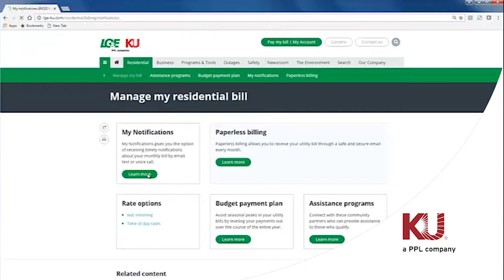KU offers tips, tools and programs that save time, energy and money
From outage texting and our online outage map to My Notifications and energy-saving tips, we offer a variety of tips, tools, and programs to save customers time, energy, and money.

Louisville Gas and Electric Company and Kentucky Utilities Company, part of the PPL Corporation (NYSE: PPL) family of companies, are regulated utilities that serve nearly 1.3 million customers and have consistently ranked among the best companies for customer service in the United States. LG&E serves 324,000 natural gas and 407,000 electric customers in Louisville and 16 surrounding counties. KU serves 549,000 customers in 77 Kentucky counties and five counties in Virginia.